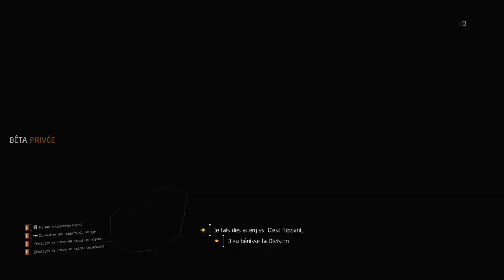Tom Clancy's The Division® 2 Beta 2019 02 08 Repos chez les alliés